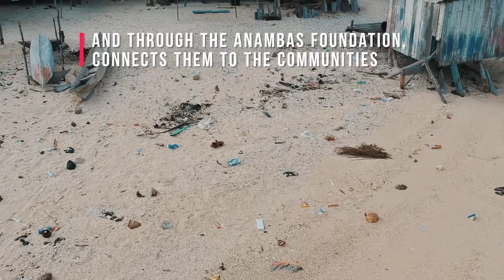Anambas Foundation Introduction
Introduction to the Anambas Foundation and the work that they do.